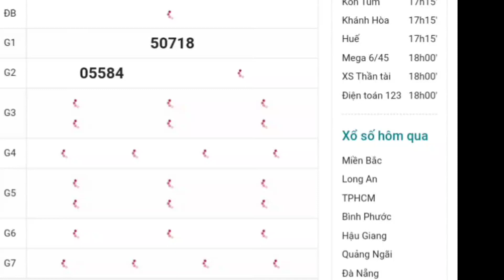XSMB | Quay Thử Kết Quả Xổ Số Miền Bắc P5 Hôm Nay Thứ 2 Ngày 10-04-2023